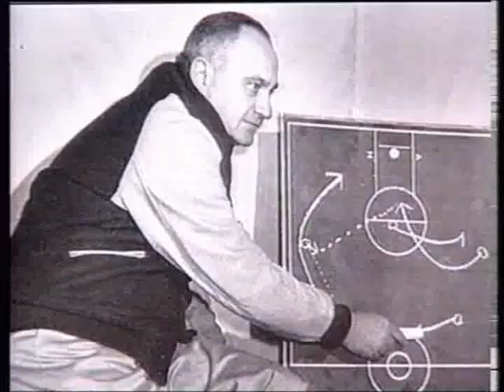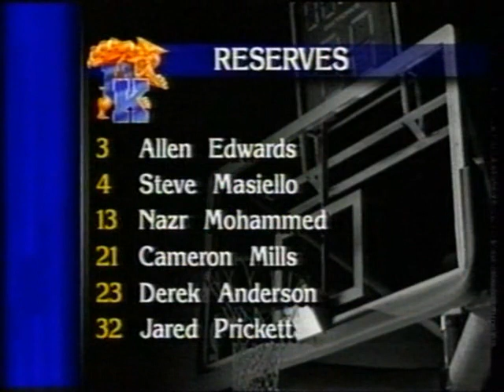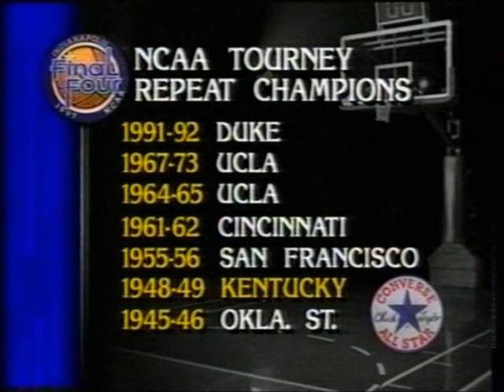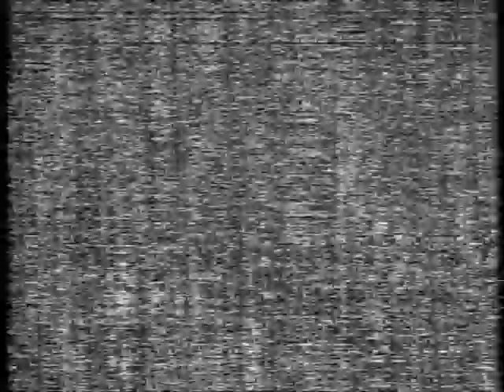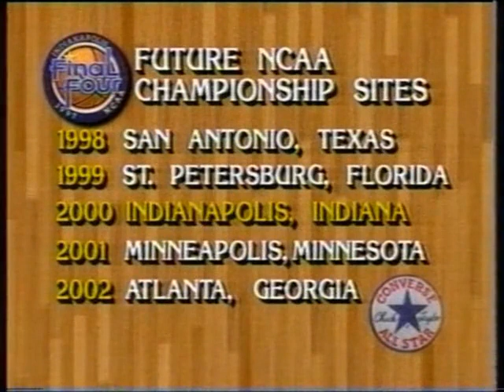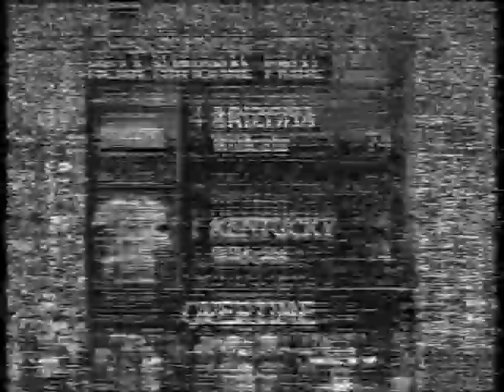[1997] NCAA Championship Game: Kentucky Wildcats vs Arizona Wildcats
Date: March 31, 1997 | Venue: RCA Dome,  Indianapolis (Indiana) | Attendance: 47,028
Seven things you didn't know about Arizona vs. Kentucky epic NCAA title game

In one of the most dizzying, fiercely contested NCAA men's basketball tournament finals ever, Arizona completed a surprising run to its first national title tonight, beating defending champion Kentucky, 84-79, in overtime at RCA Dome.

The triumph enabled Arizona to become the first team in NCAA history to beat three No. 1 seeds on its way to the championship. The Wildcats (25-9) beat Kansas, the top seed in the Southeast Region and the No. 1-ranked team in the nation, in the round of 16. They topped North Carolina, the top seed in the East, in a national semifinal Saturday, and then bested Kentucky, the top seed in the West.

Tonight's battle ended with Arizona junior guard Miles Simon — who scored 30 points and was voted the Final Four's most outstanding player — clutching the game ball and then collapsing underneath a basket. After a few moments he arose. Weeping, with both arms still clinging to the ball, he seemed as unsure of what to do next as the pro-Kentucky crowd of 47,028 cheered.